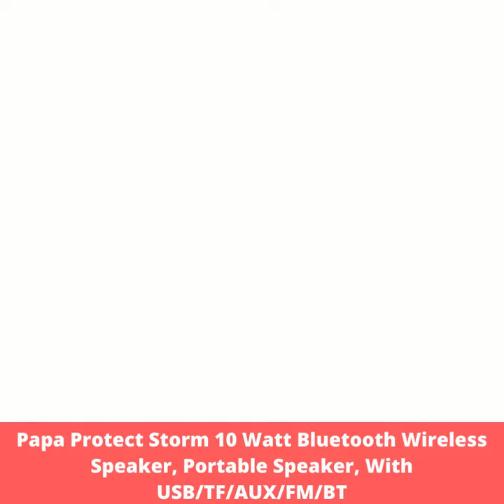🛒 10 Watt Bluetooth Wireless Portable Party Speaker With USB|TF|AUX|FM/BT with LED Lights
💎 Product in Video 👉 Papa Protect Storm 10 Watt Bluetooth Wireless Speaker, Portable Speaker, With USB/TF/AUX/FM/BT, Party Speaker with LED Lights, Shock-Proof and Splash Proof, with Thumping Bass, Long Battery Life and TWS Technology (Black)

✅Seamless Bluetooth Connectivity: The 5.1 Bluetooth version of this portable party speaker allows for connectivity anywhere and at any given time. The dual-mode connection (BT and Aux) adds to its connectivity prowess. Connect your phone, tablet, and other devices easily to play music whenever your heart desires.

✅Long Battery Life: With its long battery life and the short time it takes to get charged, the speaker gives up to four hours of playing time. The operating mode of USB/TF/AUX/FM/BT and output power of 10 W make it one of the most powerful portable speakers to have in your possession.

✅TWS Technology: The Papa Storm Speaker dual-speakers surround sound technology, you can now connect multiple speakers and play them simultaneously to enjoy yourself with true 3D surround sound and get a double shock of the ear by the speaker.

✅Strong, Durable and Stylish: The PAPA Storm Speaker has an extremely tough exterior which makes the entire speaker range shock-proof and scratch-proof making it the complete package. The LED lights that work in accordance with the beats of the song help elevate this speaker to a never-before-seen level making it a definite head-turner at every party.

✅ 1 YEAR WARRANTY - We have utmost faith in the quality and longevity of our products. Contact our world-class customer support for any warranty-related queries.

💎 Some More Products:
🛒 Mi Power Bank 3i 20000mAh | 18W Fast PD Charging | Input- Type C and Micro USB| Triple Output | Sandstone Black

🛒 Philips AC1215/20 Air purifier, removes 99.97% airborne pollutants, 4-stage filtration with True HEPA filter (white)

🛒 Philips MG3747/15, 9-in-1, Face, Hair, and Body - Multi Grooming Kit. Self Sharpening Stainless Steel Blades, No Oil Needed, 70 Mins Run Time (Black)

🛒 Eureka Forbes Aquaguard Aura UV e-boiling, Ultra Filtration, Active Copper, Mineral Guard Technology, Water Purifier (Black & Copper)

🛒 Akiara - Mini Sewing Machine for Home Tailoring use | Mini Silai Machine | Mini Stitching with Sewing Kit Set Sewing Box with Thread Scissors, Needle All in One Sewing Accessories

🛒 Usha Janome Dream Stitch Automatic Zig-Zag Electric Sewing Machine (White and Blue) with Free Sewing KIT Worth RS 500

🛒 Milford Mini Sewing Machine with Extension Table for Home Tailoring Silai Tailor Stitching Machines

🛒 Luminous Zelio+ 1100 Home Pure Sinewave Inverter UPS

🛒 Dravizon Mini Washing Machine Portable Personal Rotating Ultrasonic Turbine Washer Adjustable with USB Cable Convenient for Travel Home Business Trip

🛒 Haier 7.5 kg Inverter Fully-Automatic Front Loading Washing Machine (HW75-BD12756NZP, Golden)

🛒 Natchcart 3 kg Single-Tub Portable Semi Automatic Top-Loading Mini Washing Machine with Dryer Basket (Also Runs On Inverter, Color May Vary)

🛒 Godrej 7.5 Kg 5 Star Fully-Automatic Top Loading Washing Machine with In-Built Heater (WTEON ADR 75 5.0 FDTH GPGR, Graphite Grey)

🛒 Dealnicy New Mini Washing Machine Small Household Single tub Washing Machine Portable Clothes Washer for Small Clothes Like Socks, Undergarments Travel Washing Machine Dryer Basket

🛒 Zorzel Portable Mini Folding Washing Machine, Lightweight Washer Laundry Washer, Suitable for Baby Clothes, Students and Travel self-Driving (2Kg, Multi-Colour)

🛒 Whirlpool 7.5 Kg 5 Star Royal Plus Fully-Automatic Top Loading Washing Machine (WHITEMAGIC ROYAL PLUS 7.5, Grey, Hard Water Wash)

🛒 Haier 7 Kg Fully Automatic Top Load Washing Machine (HWM70-AE, Moonlight Grey)

🛒 Oracus 7.2 Kg Fully-Automatic Top-Loading Washing Machine (OWTL72GR, Grey, Active+)

🛒 White Westinghouse 7.5kg Fully-Automatic Top Load Washing Machine

🛒 CHILLAXPLUS Mini Portable Electric Dual Speed Sewing Silai Machine with Foot Pedal, Adaptor, Working Light and Extension Table (White and Purple)

🛒 AGARO Regal 800 Watts Handheld Vacuum Cleaner, Lightweight & Durable Body, Small/Mini Size ( Black)

🛒 Maharaja Whiteline Lava Carbon Neo, 1200 Watt Room Heater (Black, White), Standard